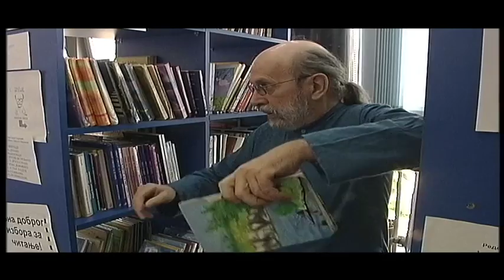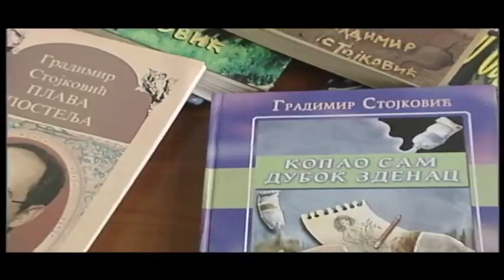Tako stoje stvari - Intervju - Gradimir Stojković - 09.10.2017.